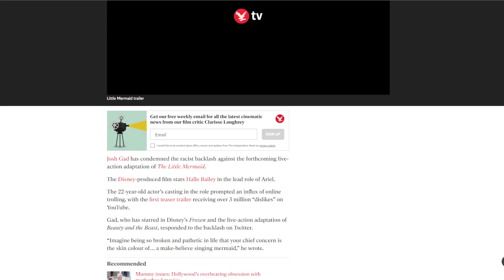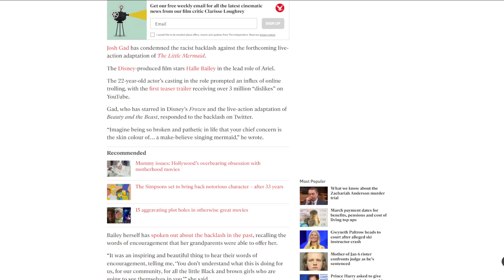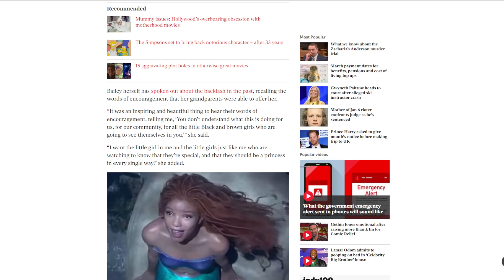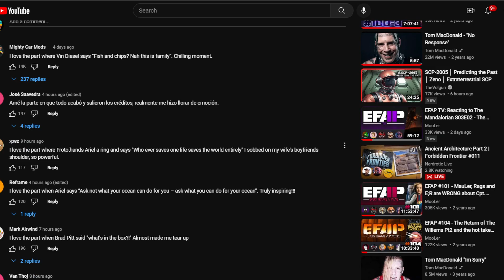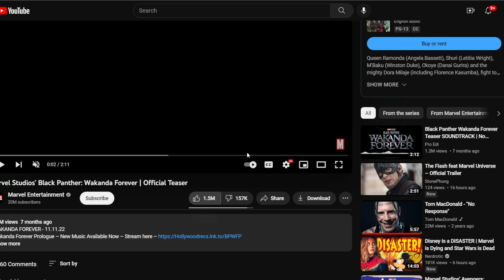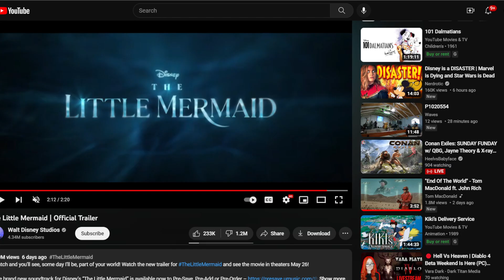Little Mermaid Critics Are Racist Trolls.. Again